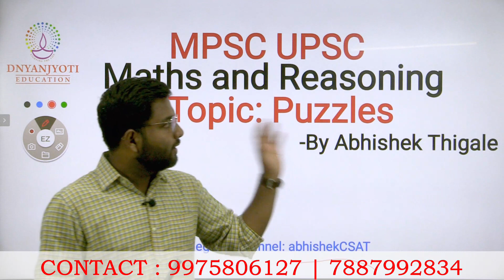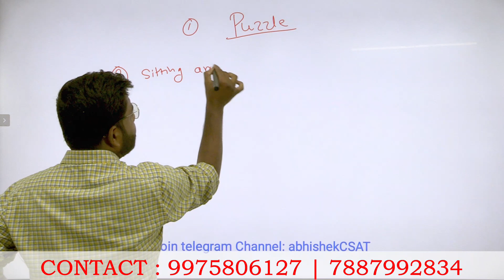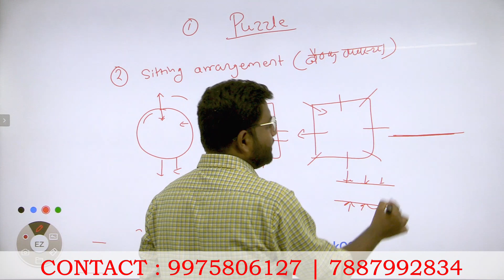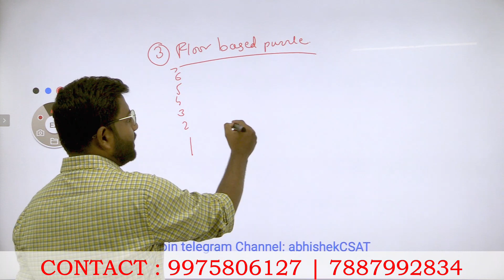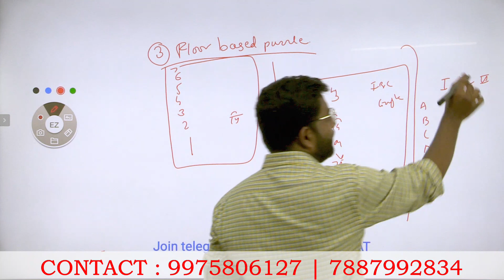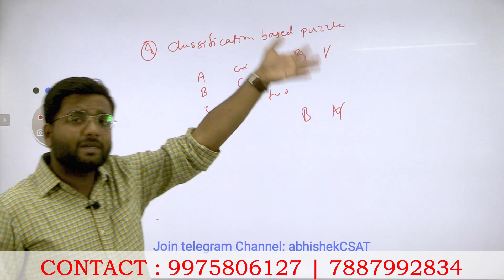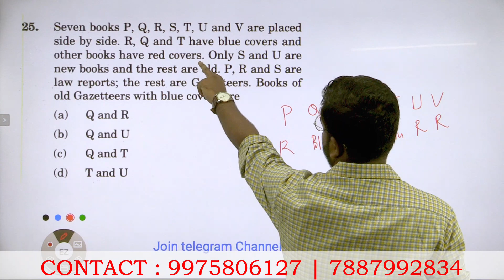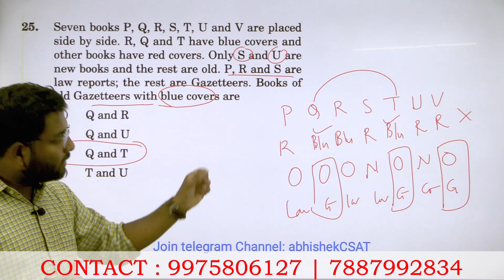PUZZLES | REASONING | MATH | CSAT | UPSC | MPSC | PSI STI ASO BY ABHISHEK THIGALE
🔥 'ज्ञानज्योती'च्या सगळ्या 'सोशल मिडिया प्लॅटफॉर्म्स' ला कनेक्ट होण्यासाठी खाली दिलेल्या लिंक्स ना क्लिक करा! 👇